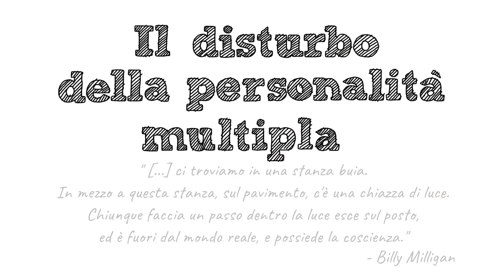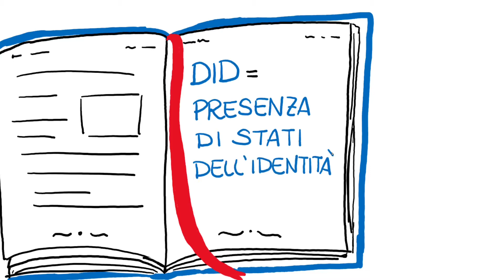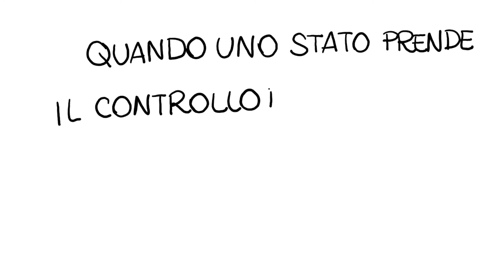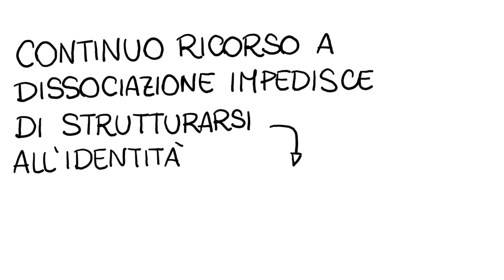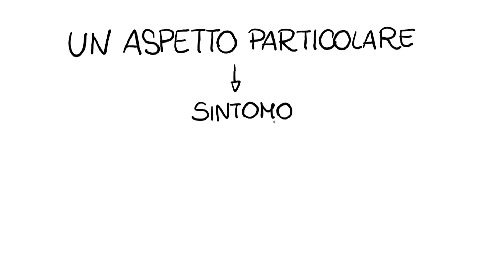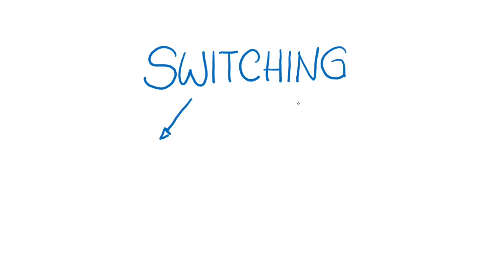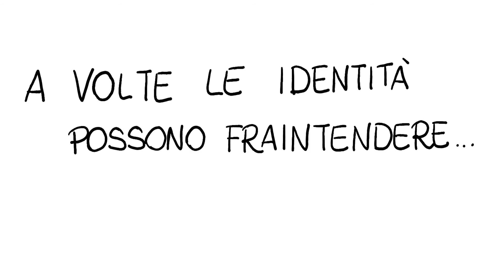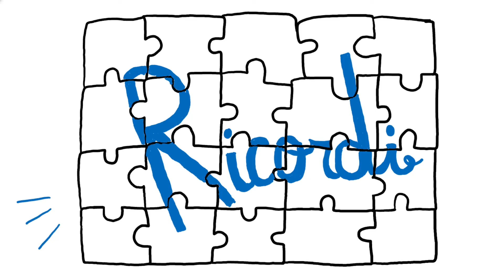PSICOLOGIA | DISTURBO DISSOCIATIVO DELL'IDENTITÀ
Nel video di oggi approfondiamo il DISTURBO DISSOCIATIVO DELL'IDENTITÀ , detto anche della Personalità Multipla, un tipo di malattia mentale che vi sarà capitato di veder rappresentata in libri, film o serie TV. Ma quanto ne sappiamo davvero? Quanto di tutto ciò che ci viene mostrato rispecchia fedelmente la realtà? Chi soffre di questo disturbo è veramente come appare nelle trasposizioni cinematografiche o letterarie, un inquietante Billy Milligan o uno spaventoso Dottor Jekyll? Non vi diciamo altro, scopriamolo subito insieme!

Eravate a conoscenza di questo argomento in maniera più approfondita? I film che avete visto o i libri che avete letto a riguardo, erano verosimili o tendenti alla fantascienza?
Per domande, maggiori approfondimenti o curiosità, fatecelo sapere nei commenti!

0:00 Introduzione
1:05 Cos'è il DDI?
4:07 Da cosa ha origine il DDI?
6:05 Testimonianza della paziente
6:42 DDI e crimini
10:13 Si può guarire?
11:13 Conclusione

Per acquistare i libri che hanno reso possibile questo video:
- 📚 Diagnosis and Treatment of Multiple Personality Disorder
- 📚 Forensic Aspects of Dissociative Identity Disorder